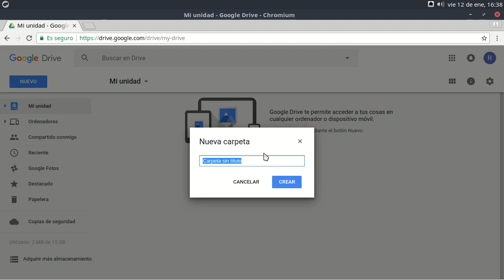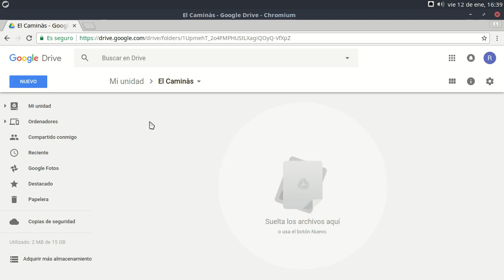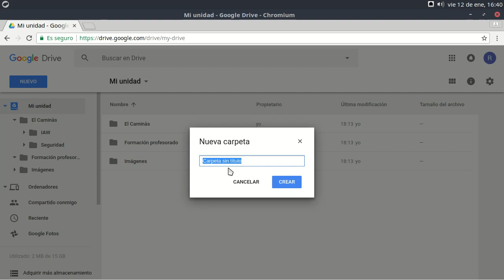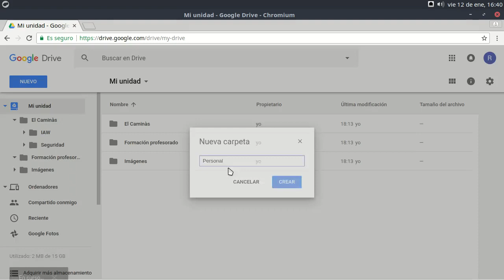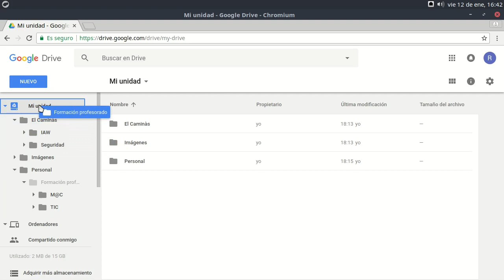G Suite - Google Drive - Carpetas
Aprendemos a realizar las operaciones básicas con las carpetas de Drive, el disco duro virtual de G Suite de Google. Las operaciones las las carpetas de Drive que puedes encontrar en este vídeo son:
 - Crear carpetas
 - Mover carpetas
 - Deshacer operaciones
 - Modificar las vistas
 - Ordenar carpetas